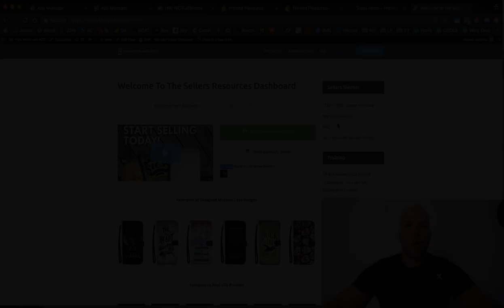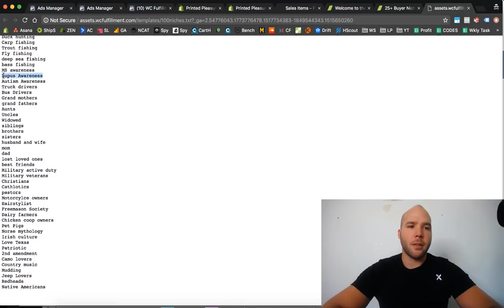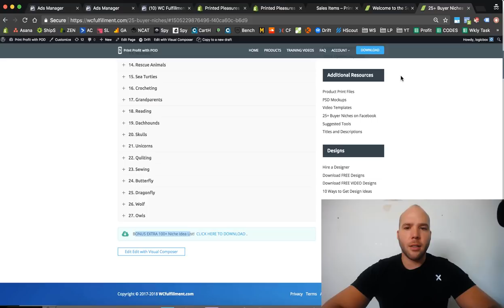100 Proven Niches — Sales in Under 24hrs on Shopify 🤑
To download My Shopify App.
Search the Shopify app store for "Wc Fulfillment" .

===100 PROVEN NICHES
CNA nurses
nursing students
night shift nurses
LPN nurses
RN Nurses
Paramedics
EMTs
Pharmacists
Dental Assistants
Social Workers
Postal workers
Teachers
Dolphins
Cats
Teachers
Fishing
Horse
Hunting
Tattoo
Motorcycle
Police
Firefighter
Christians
Farmers
Nursing
Rescue Animals
Sea Turtles
Crocheting
Grandparents
Reading
Dachhounds
Skulls
Unicorns
Quilting
Sewing
Butterfly
Dragonfly
Wolf
Owls
Elephants
witches
gothic
Skull
sugar skull
dog rescue
schnauzers
Jack Russell dog
pitbull
dog lover
boxer dog
Pug dog
Shih Tzu
Beagle dogs
Yorkie
Corgi Dog
Chihuahua dog
Scorpio sign
Aries sign
Leo sign
Sagittarius sign
Capricorn sign
Virgo sign
AQUARIUS sign
Libra sign
Gemini sign
Pisces sign
Taurus sign
Cancer sign
Deer hunting
Duck hunting
Carp fishing
Trout fishing
Fly fishing
deep sea fishing
bass fishing
MS awareness
Lupus Awareness
Autism Awareness
Truck drivers
Bus Drivers
Grand mothers
grand fathers
Aunts
Uncles
Widowed
siblings
brothers
sisters
husband and wife
mom
dad
lost loved ones
best friends
Military active duty
Military veterans
Christians
Cathlotics
pastors
Motorcylce owners
Hairstylist
Freemason Society
Dairy farmers
Chicken coop owners
Pet Pigs
Norse mythology
Irish culture
Love Texas
Patriotic
2nd amendment
Camo lovers
Country music
Mudding
Jeep Lovers
Redheads
Native Americans

*Background Story…. 9 Years ago, I started my first com store and started selling physical products with Facebook ads. Now days Im chilling in Thailand, living my dream of a freedom lifestyle. This Channel is a easy way for me to show people what I’m doing and how they can do similar . I have no intention of coaching, so don’t ask. This is a passion project, that I’m just doing for fun. Also I have a free shopify fulfillment app, and would love if you installed it. Hope you enjoy. 😃

Shopify, drop shipping, aliexpress, amazon fba, amazon merch, dropship, dropshipping, oberlo, print on demand, POD, shopify apps, make money online, online business, Facebook ads, FB ads